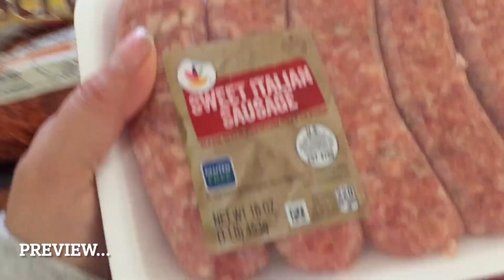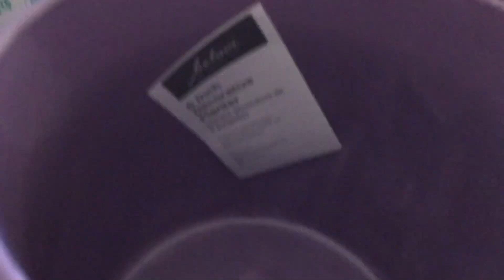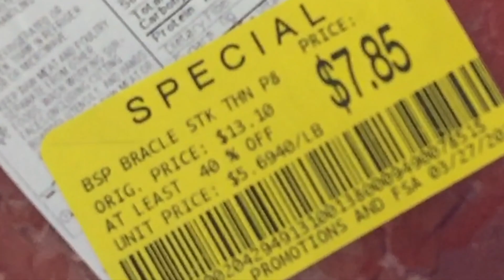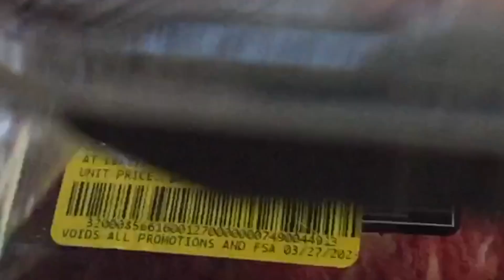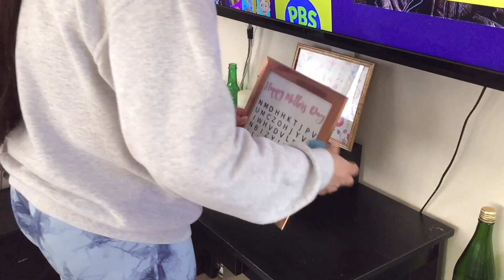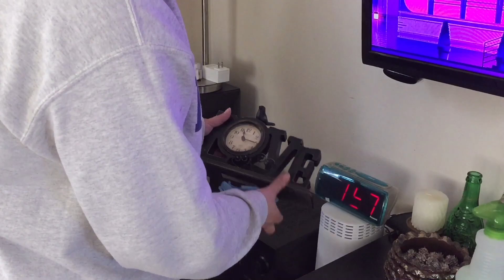spring cleaning/ new couch/ haul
spring cleaning/ new couch/ clean with me

welcome to a new video todays spring cleaning I will be cleaning my dining room and showing you a small groucery haul. I will also be deep cleaning my couch and my living room!